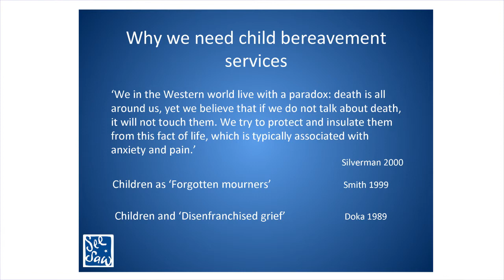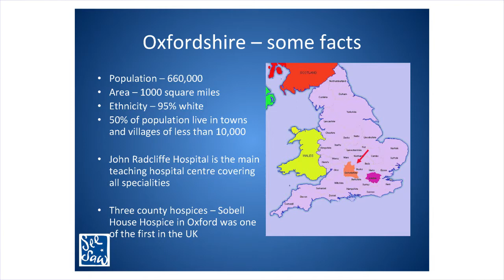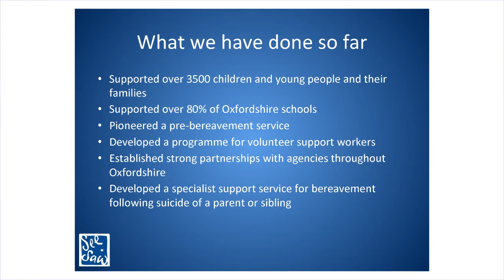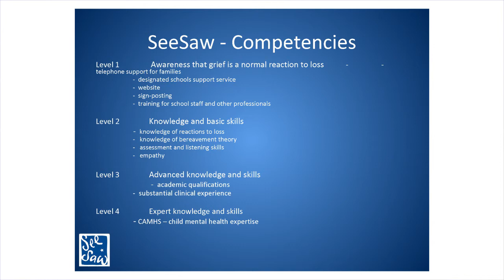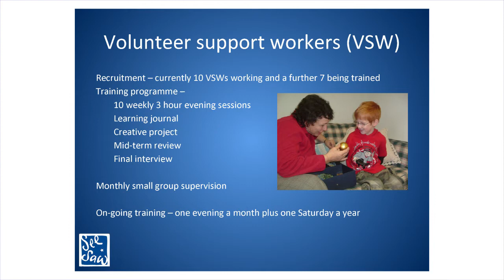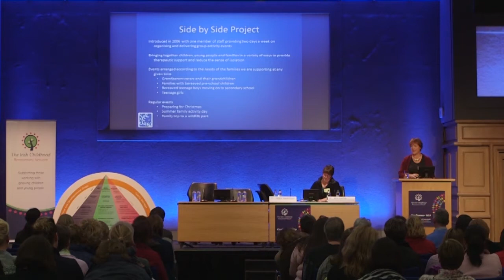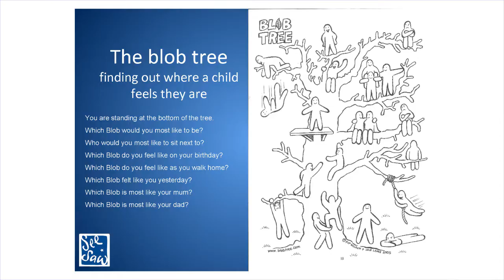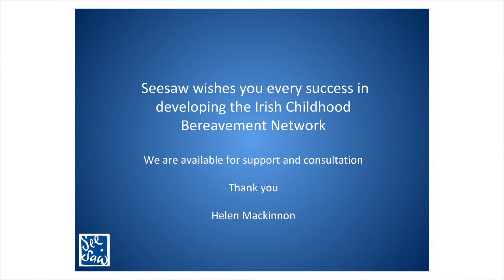Helen Mackinnon - Irish Childhood Bereavement Conference 2014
Helen Mc Kinnon speaking at the Irish Childhood Bereavement Conference Oct 4 2014